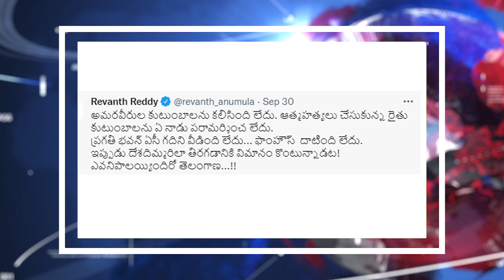కేసీఆర్ విమానంపై రేవంత్ రెడ్డి సెటైర్లు.. మామూలు కౌంటర్ కాదివి..! | Revanth Reddy | Praja Darbar Tv